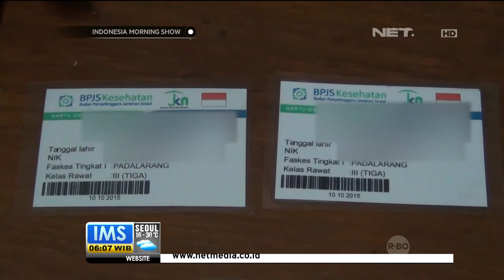Warga Padalarang Laporkan Kartu BPJS Palsu